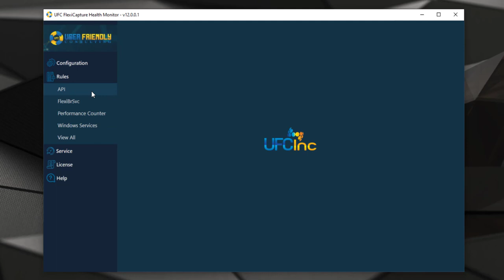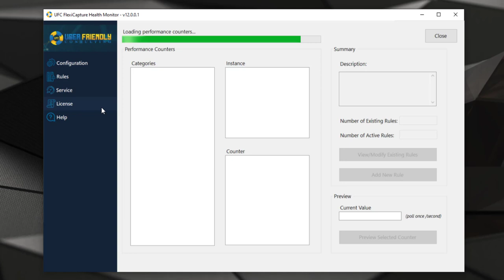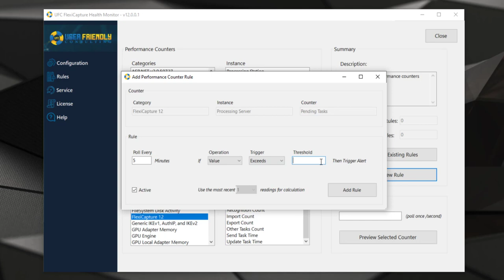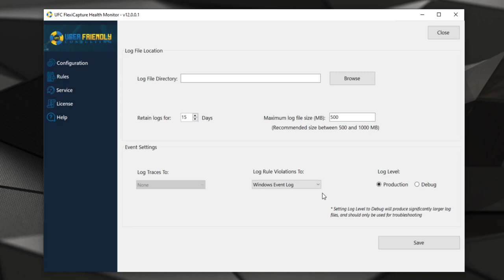UFC's FlexiCapture Health Monitor Tool for ABBYY FlexiCapture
Learn how you can use the UFC FlexiCapture Health Monitor Tool to monitor and review the overall health of your ABBYY FlexiCapture System. Discover how to utilize the "Rules", "API", "Performance Counters", and "Windows Services" functions as well.

If you found this video helpful, be sure to check out our other videos on our YouTube channel: @User Friendly Consulting, Inc. We’re constantly adding new videos so be sure to Like, Subscribe, and click the Notification Bell to get updates on our newest videos. To find out more about UFC, Inc and the @ABBYY FlexiCapture software please visit our